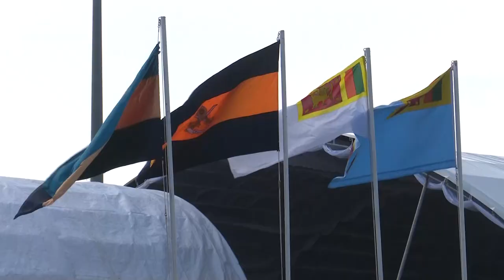History is made Admiral of the Fleet Wasantha Karannagoda becomes the first five star Admiral of Sri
The state investiture ceremony to confer the Admiral of the Fleet rank to former Commander of the Navy, Admiral Wasantha Karannagoda (Retd) was held under the auspices of Commander-in-Chief of the Armed Forces, the President of Democratic Socialist Republic of Sri Lanka, His Excellency Maithripala Sirisena at the Colombo harbour premises today (19th September 2019). On this occasion the former Commander of the Air Force, Air Chief Marshal Roshan Goonetileke (Retd) was also conferred the Marshal of the Air Force rank.